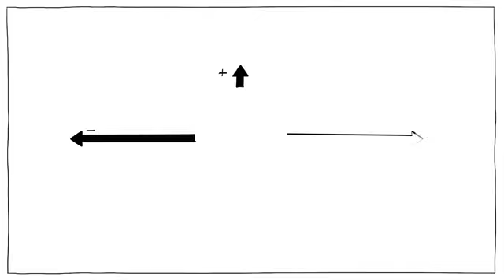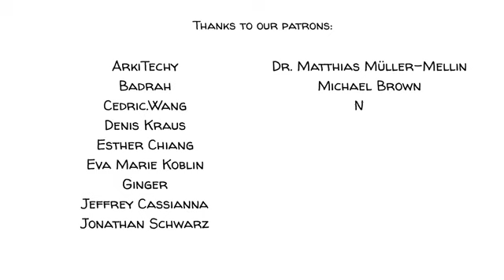Die fünf gesetze der dummheit